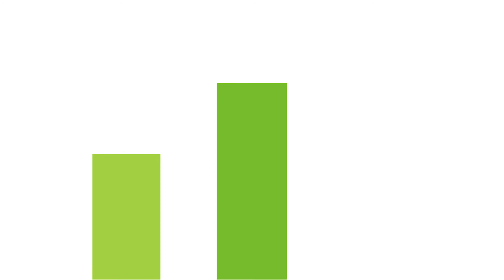Nouveau décret sur le photovoltaïque : Le Triangle vous explique tout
Découvrez le résumé du contenu du nouveau décret sur le photovoltaïque. La principale nouveauté est le guichet ouvert pour les tarifs d'achat concernant les installations photovoltaïques jusqu'à 500 kWc.